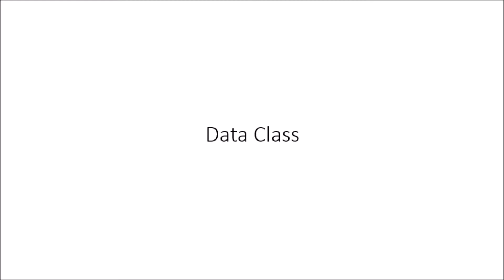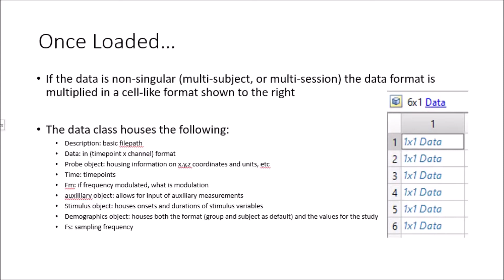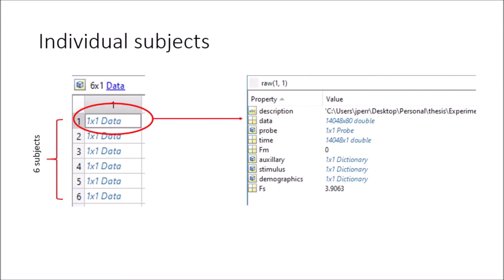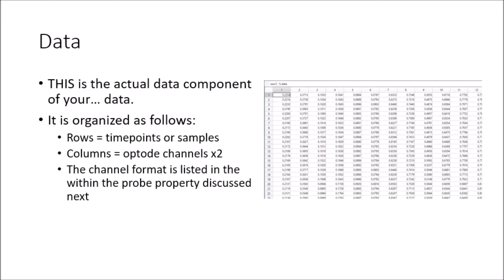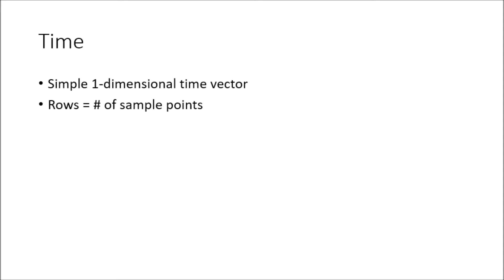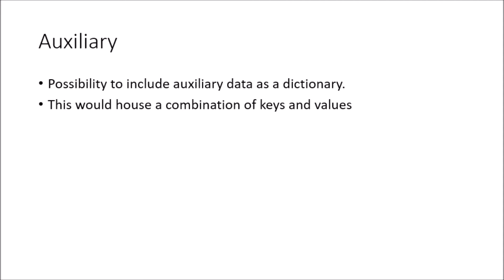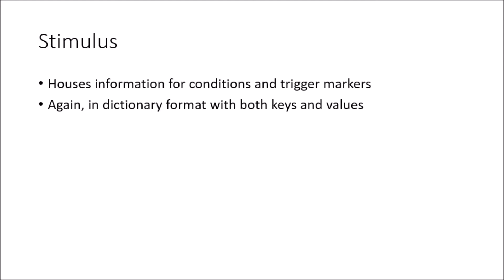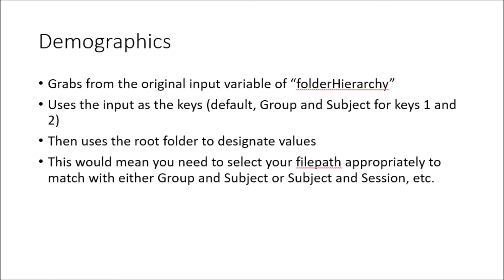data Class in the NIRS Toolbox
Overview of the Data class in the Brain AnalyzIR Toolbox formerly known as the NIRS Toolbox